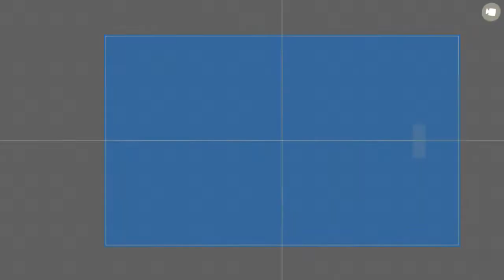ซุปเปอร์แท็งค์ รัมเบิล》รถถังประชิดทีแม่งยกหน้าขึ้นเลย Part.11.2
สร้างให้ไกลกว่าจินตนาการของท่าน ซุปเปอร์แท็งค์ รัมเบิล
สร้างรถถังที่ไม่เหมือนใคร

ประกอบสุดยอดรถถังที่ไม่ซ้ำใครและทรงพลังกว่าด้วยการเก็บไอเทมและอัพเกรดต่างๆ!
ต่อสู้กับผู้เล่นทั่วโลกด้วยสุดยอดรถถังของท่านและทำให้ท่านภูมิใจในตัวเองด้วยการแชร์รีเพลย์ของการต่อสู้และพิมพ์เขียว!

เมื่อทุกคนอิจฉาท่าน...
นั่นเองคือตอนที่ท่านกลายเป็นเจ้าของสุดยอดรถถังที่ทุกคนยอมรับ!

[ลักษณะเด่นของเกม]

● ประกอบรถถังของท่านเอง
      รวมชิ้นส่วนหลายชิ้นเพื่อสร้างรถถังของท่าน!
      สร้างรถถังที่ตรงกับบุคลิกของท่าน!

● PvP (ผู้เล่นสู้กับผู้เล่น)
      เข้าร่วมการต่อสู้ด้วยรถถังใหม่ล่าสุดของท่าน!
      ประลองฝีมือกับผู้เล่นทั่วโลก! รับรางวัลเมื่อกำจัดคู่ต่อสู้และทำเควสประจำวันให้ผ่าน!

● เก็บไอเทมและอัพเกรด
      เก็บสะสมชิ้นส่วนนับ 100 ชิ้น เพื่อปรับแต่งรถถังของท่านตามใจชอบ!
      สร้างรถถังที่ทรงพลังกว่าด้วยการอัพเกรดชิ้นส่วน!

● การแชร์
      แชร์พิมพ์เขียวและรีเพลย์การต่อสู้ของท่าน!
      ดาวน์โหลดพิมพ์เขียวเจ๋งๆที่สร้างโดยผู้เล่นคนอื่น!

[ชุมชน "ซุปเปอร์แท็งค์ รัมเบิล" อย่างเป็นทางการ]

[ติดต่อฝ่ายสนับสนุนลูกค้า]
 - การตั้งค่า - STOVE - การสนับสนุนลูกค้า

[การตั้งค่าการอนุญาต]
"ซุปเปอร์แท็งค์ รัมเบิล" ต้องได้รับการอนุญาตการอนุญาตบนอุปกรณ์ของท่านเพื่อการเล่นเกมที่ราบรื่นไม่ติดขัด
 - การอนุญาต [พื้นที่เก็บข้อมูล] สำหรับการเก็บข้อมูลเกมลงในอุปกรณ์เก็บข้อมูลภายนอกอย่างเช่นการ์ดหน่วยความจำ SD
 - การอนุญาต [การติดต่อ] เพื่อการผสานรวมข้อมูล Google Account

- ติดตามเพื่อชมคลิปใหม่ๆได้ที่นี่》
- ดาวน์โหลดในPlayสโตร์ได้ที่นี่》